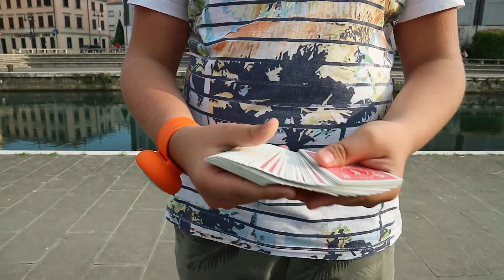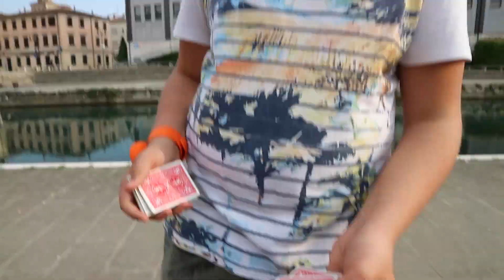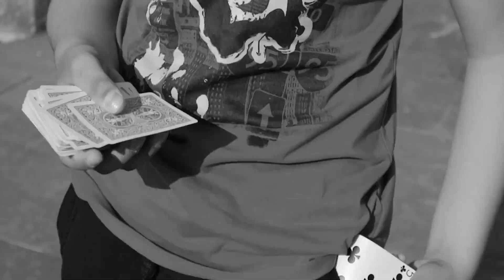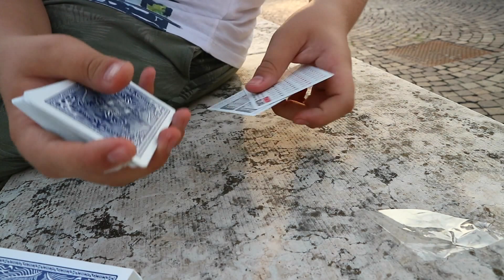NON L'HA CAPITA!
Ciao a tutti fatemi sapere se il video vi è piaciuto con un bel mi piace!Oggi siamo in qusta nuovissima serie in cui vi farò vedere delle magie!spero che questo nuovo format vi piaccia!